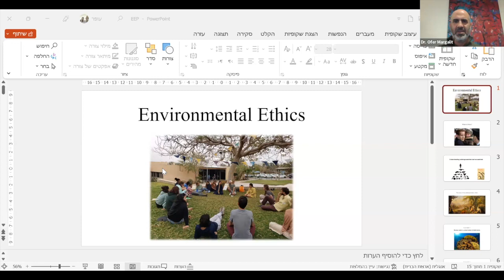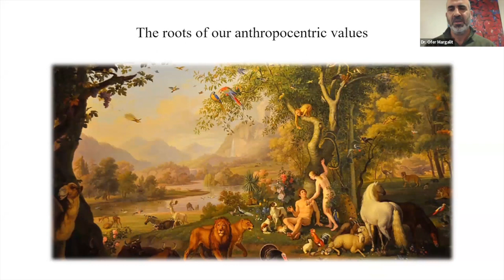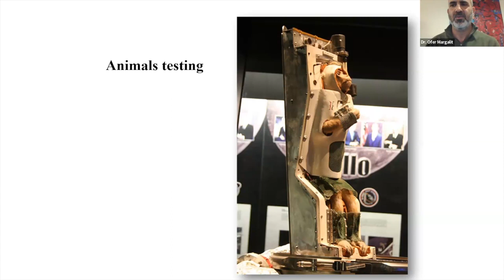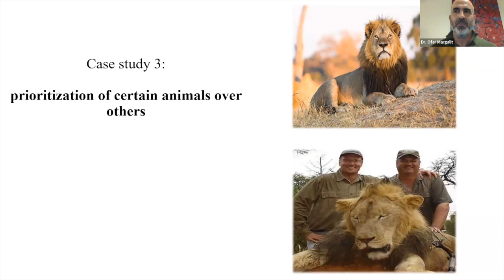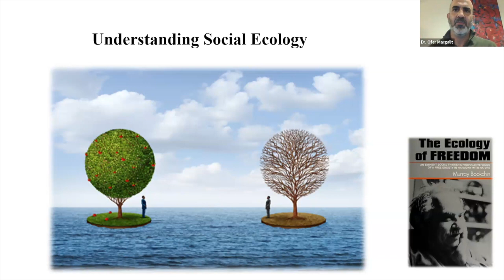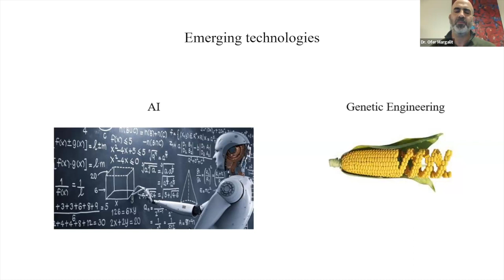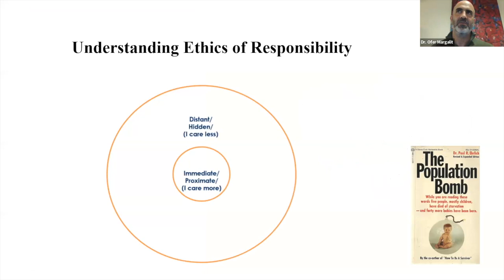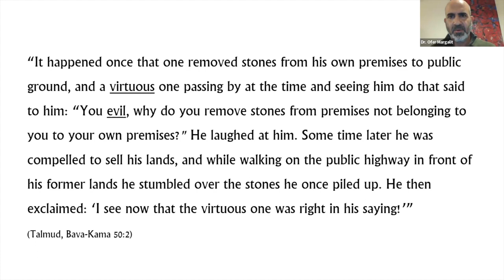Dr. Ofer Margalit "Exploring Environmental Ethics"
In this virtual mini-class, Arava Institute lecturer (and alum!) asks—what would a fairer environmental policy towards humans and the environment look like? By exploring the basic assumptions that underlie human actions, is it possible to change our trajectory and take action to correct environmental injustices?

Dr. Ofer Margalit is a lecturer at the Arava Institute for Environmental Studies and has worked in the field for over 20 years. He received his PhD in Philosophy from Tel Aviv University and his research focuses on the ethics of responsibility, with an emphasis on the development of personal responsibility in times of broader crisis. He holds an MA in Jewish Thought from Tel Aviv University in conjunction with the Hartman Institute, where he was a Melamdim Fellow.